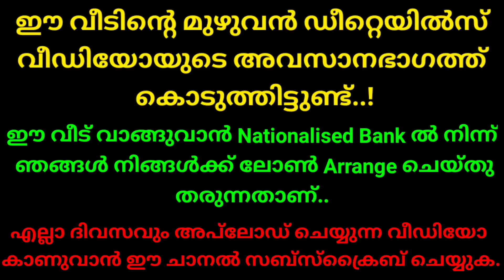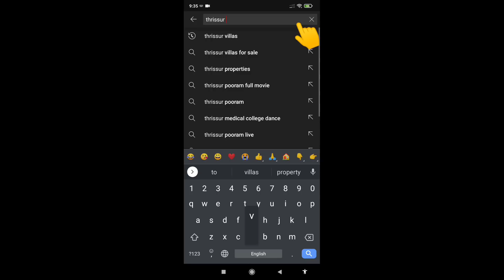2 BHK HOUSE FOR SALE ONLY 20 LAKHS || അടിപൊളി റെസിഡൻഷ്യൽ ഏരിയയിൽ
എല്ലാ വീഡിയോയുടെയും അവസാനഭാഗത്ത് അതത് വീടിൻ്റെ ഡീറ്റെയിൽസ് കൊടുത്തിട്ടുണ്ട്.

This house situated in a good location, which has an open well and tar road frontage. Encircled with good houses. Calm and quiet environment and better residential area. All facilities such as super market, bank, school , church, temple, mosk, are very near. All legal documents are accurate.
Price negotiable.

                       *GOOD LUCK*

പരസ്യങ്ങൾ നൽകുന്നതിന് കോൺടാക്ട് ചെയ്യുക.

എല്ലാ ദിവസവും അപ്‌ലോഡ് ചെയ്യുന്ന വീഡിയോ കാണുവാൻ ഈ ചാനൽ സബ്സ്ക്രൈബ് ചെയ്യുക.  Thank you🙏

Equipment used:👇

Collar mic: 👇

Query Solved in this video:
(9) house for sale in kottayam
(10) house for sale in ernakulam
(11) house for sale in aranattukara
(21) low budget 2 bhk house for sale